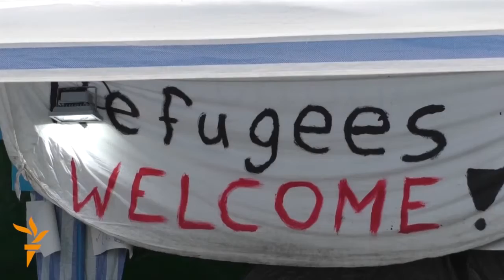Refugee Numbers Fall In Serbia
As the weather worsens, migrant numbers in Serbia fell on October 12, but there were still 2,000 new arrivals.